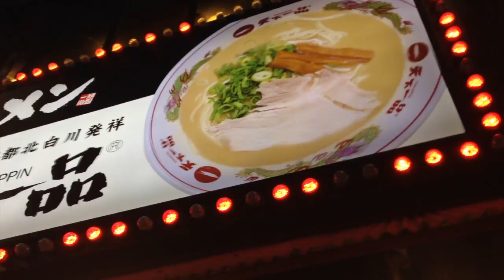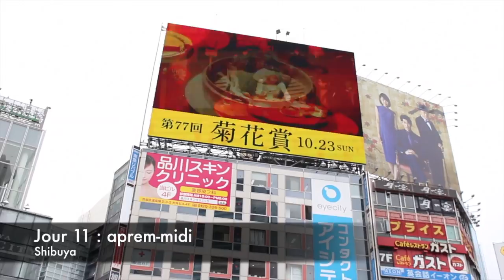Entouré de japonais VLOG n°2 au JAPON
Salut tout le monde ! J'espère que vous allez bien !Je vous remercie d'avoir regardé ma vidéo jusqu'à la fin !

Dans cette vidéo je vous embarque avec moi pour ma deuxième  semaine au Japon !

Les questions fréquentes :
Je m'appelle Olivia
J'ai 16 ans : lors de la publication de cette vidéo
Je film avec mon appareil photo Canon 700 D
J'utilise IMovie

69.
LOVE !